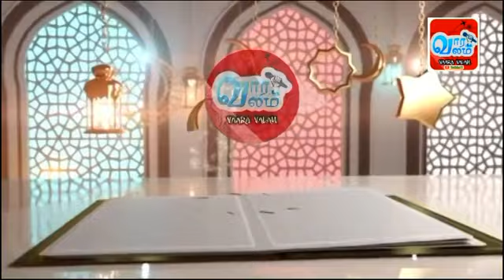ஆன்மீக உரை - துன்பங்களும் இன்பமே -அஷ்ஷெய்க். MSM. நுஸ்ரி (நளீமி)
ஆன்மீக உரை - துன்பங்களும் இன்பமே
அஷ்ஷெய்க். MSM. நுஸ்ரி (நளீமி)